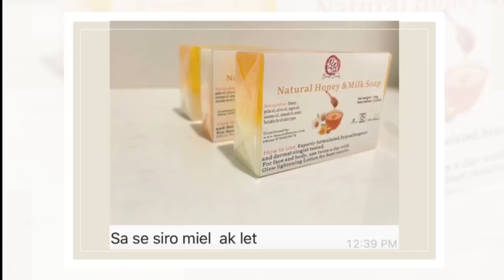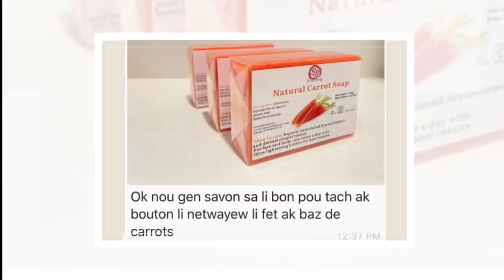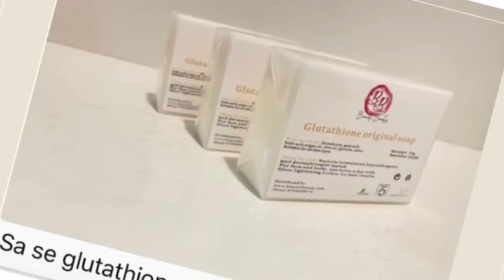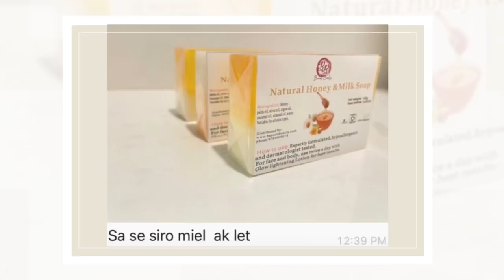Diaspora yo denonse yon konplo kap fèt......E si l ta rive vre? Ayiti peyi spesyal